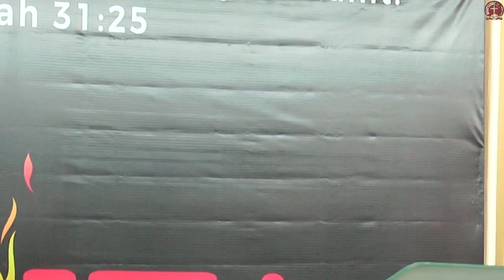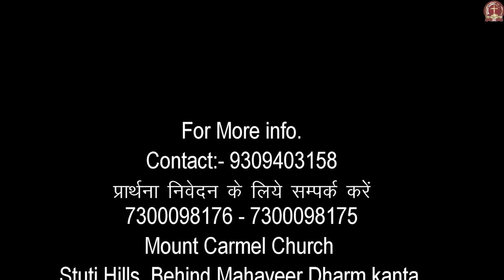Pastor Shibu K. Mathai Topic- Purpose of wind. Sermon by Pastor Shibu K. Mathai. (26-05-2019).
Sermon by Pastor Shibu K. Mathai